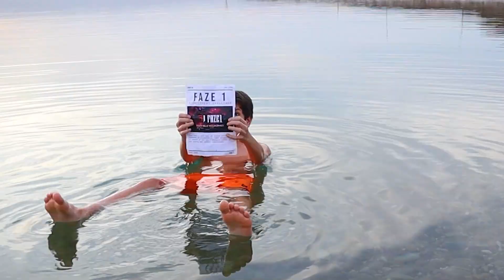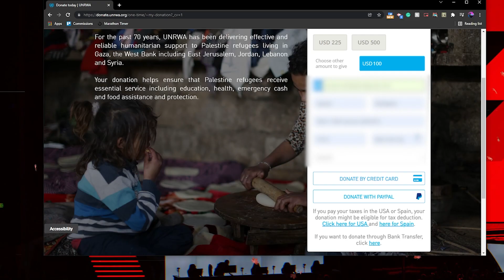Tayseer - FaZe1 Submission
This is my FaZe1 submission, If you don't know Fazeclan is hosting a recruitment challenge, and this year I decided to participate.